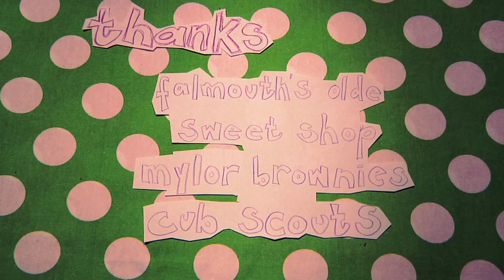Lovers & Lollypops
Psychedelic tale about crime and the crazy things a boy can do to impress a girl. Live action short film with stop motion titles/credits.
completed as part of an MA in Television Production, drama unit.
roles: writer and director